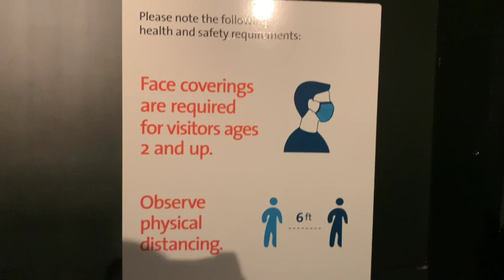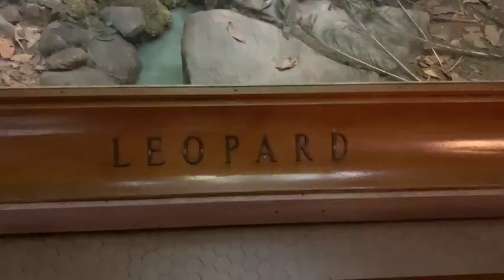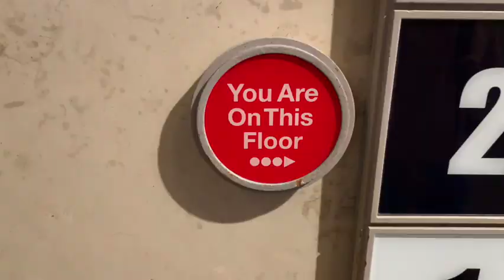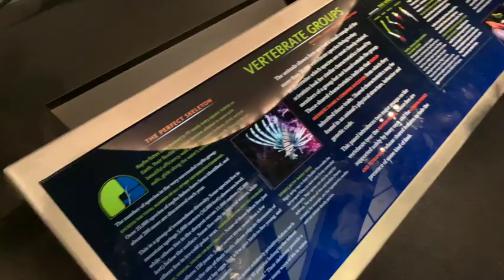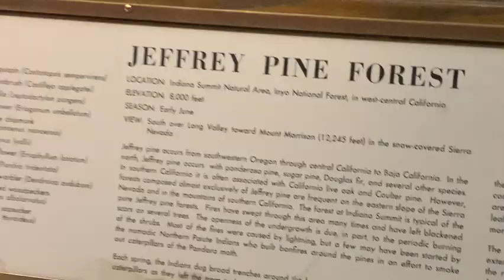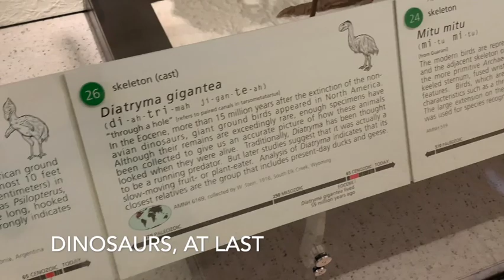NYC Museum of National History Tour, Vlog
Hey everyone! Here's a tour of the Museum of Natural History in NYC. All NY, NJ, CN residents get to pay whatever they want as long as you show valid ID. Due to COVID restrictions, there are limited people admitted per given time. Book your tickets online in advance, and you'll be set. Enjoy :)